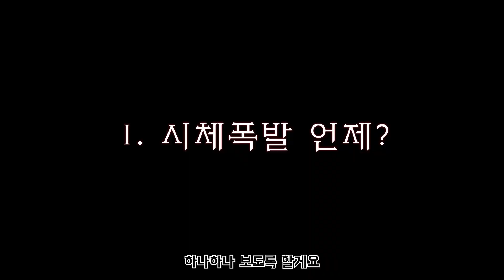【POE 3.22】엘리DD를 선택했거나 고민중이라면